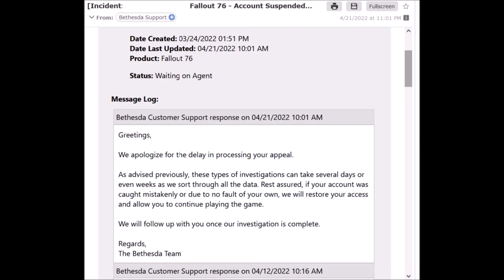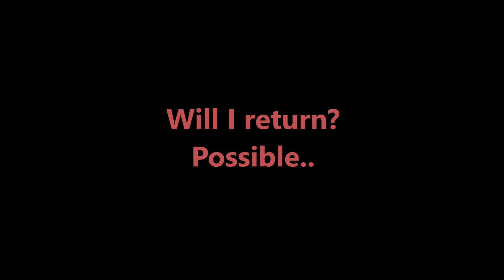Did I get UN-Banned from Fallout 76?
Im very tired editing this video so i dont have much to say but im feeling kinda sick.  and just not well.. hopefully I get some comments below or not whatever right.  I just lost another friend,  not died but not a friend so ... yeah.